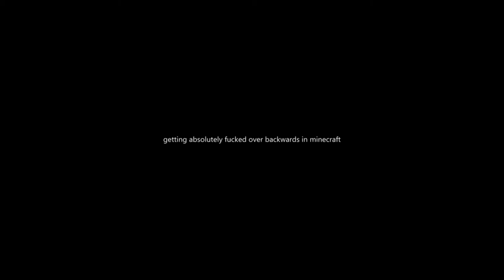Minecraft | Matikah Kamu Kalau Tidak Moginum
Hans favorite tag line when saw people in drinking session.